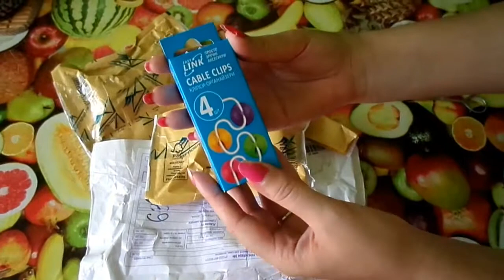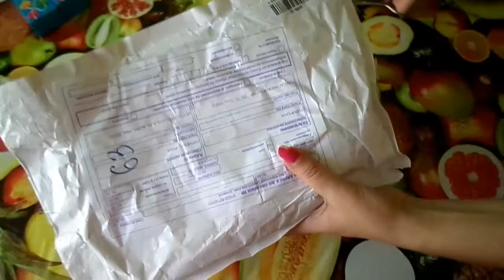UNBOXING! Набор клипс-органайзеров / Garnier